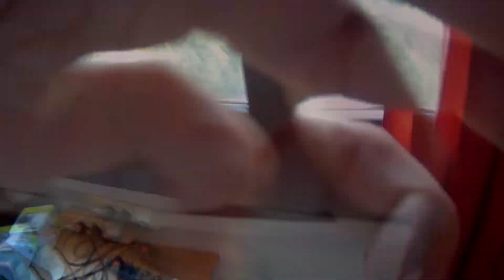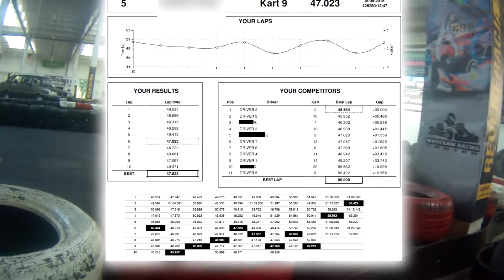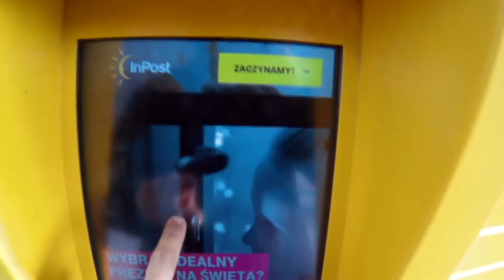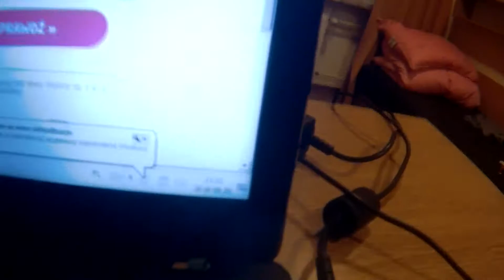Poland Trip III Odcinek 13 Gdańsk i Wrocław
Po wyjeździe z Kołobrzegu kierunek Gdańsk ( na kilka godzin ) , nocna jazda Flixem z pewną niespodzianką na trasie i kilka dni we Wrocku.